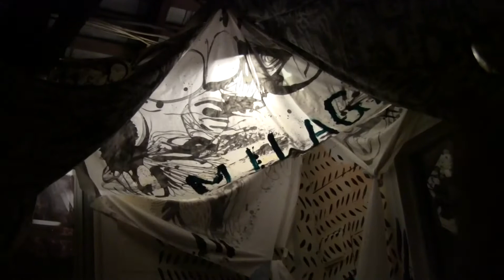Holiday Solstice Roamer Roamer X @ the church